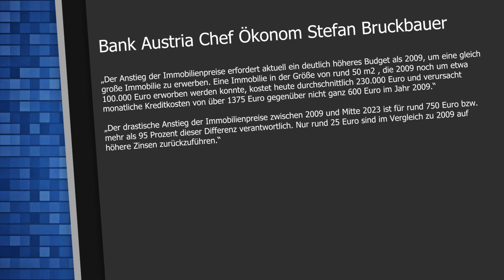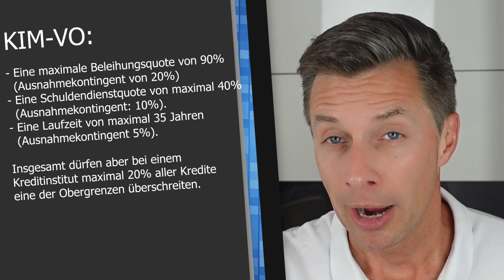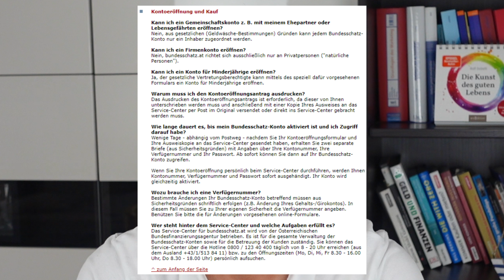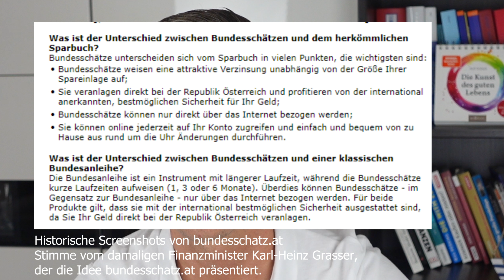Bankenpaket zu Kredit- und Sparzinsen: Bundesschatz.at kommt wieder, Zinstabelle, Immopreis-Studie..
Inhaltsverzeichnis
0:00 Start
2:14 Beispiel Kreditverteuerung
4:34 Bank Austria Immopreis Studie
7:22 Ergebnis Kleines Bankenpaket
7:50 Bankenhilfe für notleidende Kredite (keine Mahnspesen, keine Verzugszinsen)
8:00 Bankenfonds kommt vielleicht (50-100 Mio. Euro)
10:33 Zinstabelle OeNB für Sparzinsen Vergleich
11:10 Bundesschatz.at
15:30 Fazit

Kleines Paket zu Spar- und Kreditzinsen präsentiert